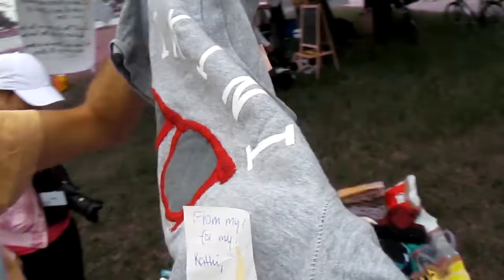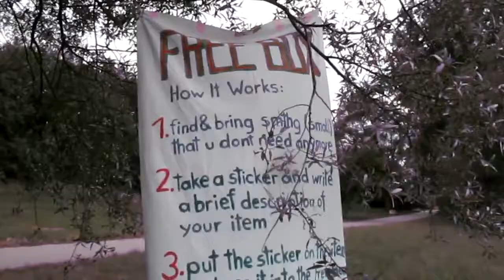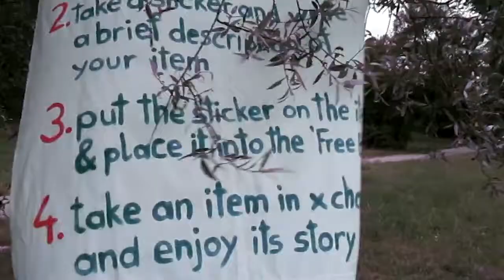FreeBox @ CouchSurfing Vienna Calling 2011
Massi tells about the Free Box and the Vienna Sustainability Group during the Vienna Calling 2011